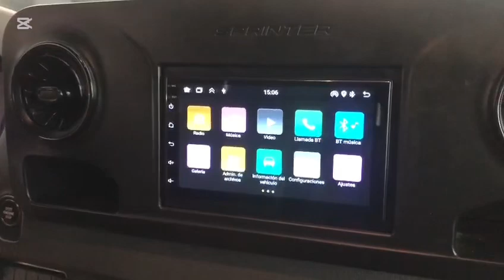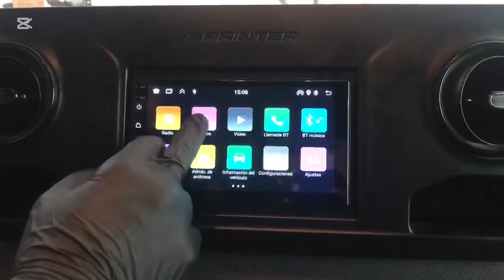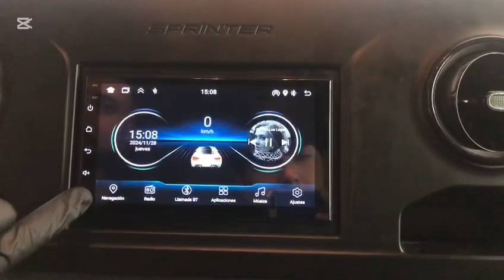Stereo Multimedia con sistema Android, GPS, CarPlay & Android Auto para Mercedes Benz Sprinter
Trabajo realizado en Avenida Sabattini 2043, Córdoba capital, Argentina.
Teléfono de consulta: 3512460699